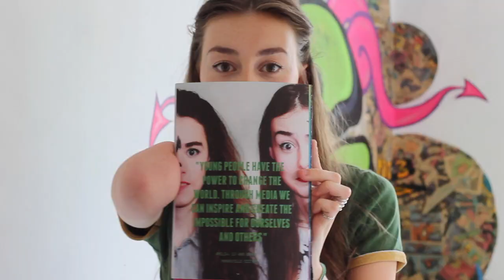We Are In A Magazine?! | Mandeville Sisters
Top- Levi's (My aunties old top, thanks Auntie Alex)

If you read this, comment: AMELIA CAN DANCE